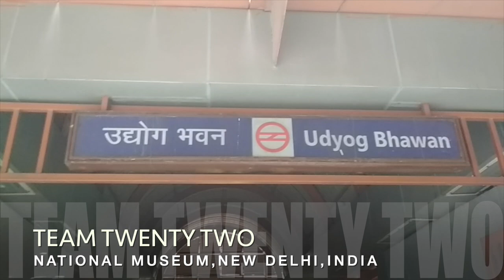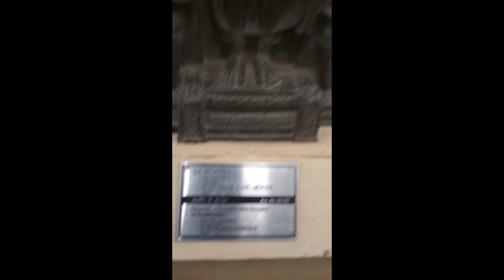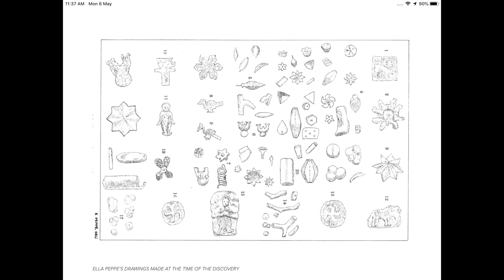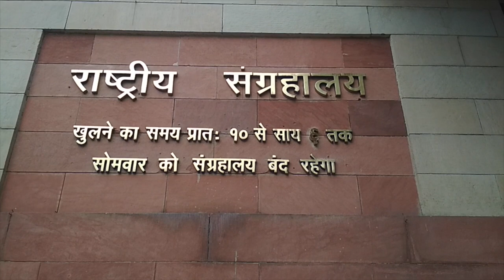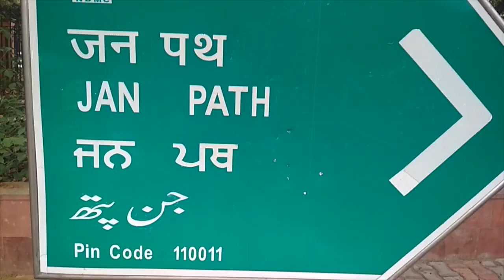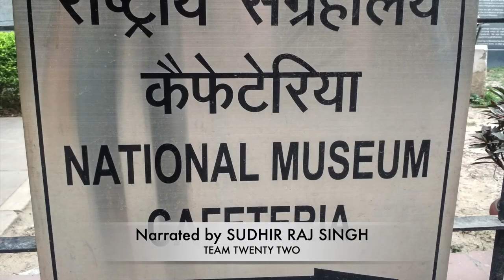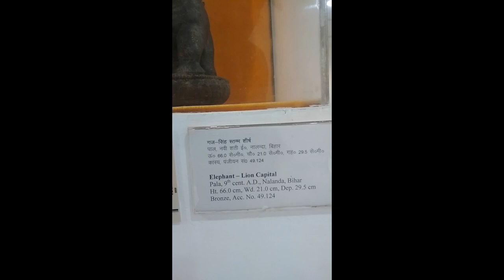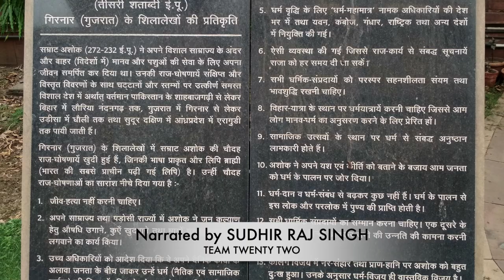BONES OF BUDDHA बुद्ध की अस्थियां بدھ کے رشتہ دار